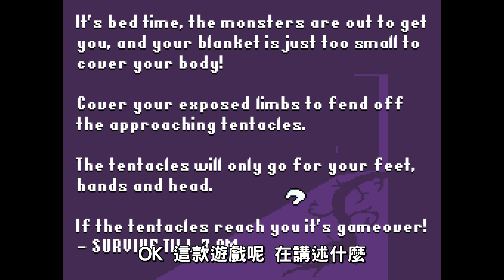觸手來襲!! 小屁孩現場滾床單給你看?!!! ➤ 恐怖遊戲 ❥ Safety Blanket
我們是一個守護光頭小屁孩的棉被!!
雖然他會一直滾床單，但是我們還是全力覆蓋他
直到他被觸手入侵的那一天...